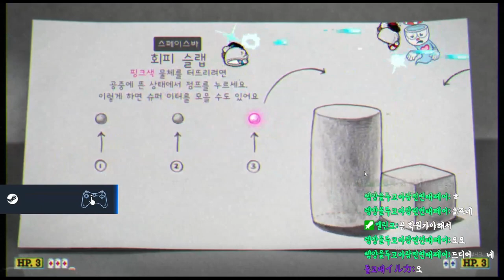[컵헤드] 우리의 유튜브 구독자이신 Sandill님과 함께 Cup head 켠왕~!